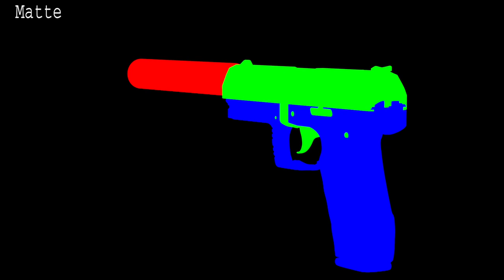2021 Personal 3d Asset Reel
This demo reel showcases my most recent work inside Maya, and my understanding of hard surface modeling, as well as texturing and surfacing with an understanding of a PBR workflow.  All textures were painted utilizing Substance Painter.  The models have been rendered with Arnold.  Final composites and edit finished in Nuke Studio.